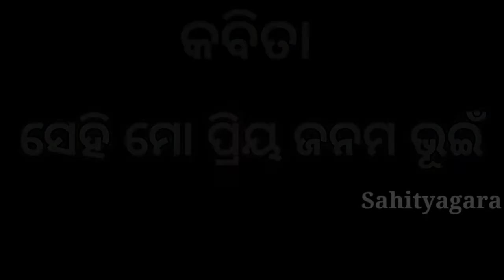class 3 odia | sehi mo priya janmabhumi | Odia poem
କବିତା - ସେହି ମୋ ପ୍ରିୟ ଜନମ ଭୂଇଁ

ନମସ୍କାର ବନ୍ଧୁଗଣ ଏହି କବିତା ହେଉଛି ତୃତୀୟ ଶ୍ରେଣୀ ର ଏକ ଦେଶାତ୍ମବୋଧକ ତଥା ଶିଶୁ ମନୋଲୋଭା କବିତା, ଯାହା ଆମକୁ ଆମ ପିଲାବେଳ କଥା ମନେପକାଇଦିଏ ।

ଏହି କବିତା ମାଧ୍ୟମରେ ପିଲାମାନଙ୍କୁ ଦେଶପ୍ରେମୀ କରିବା ଏକ ମୁଖ୍ୟ ଲକ୍ଷ୍ୟ ଅଟେ । ସୁନ୍ଦର୍ ଶବ୍ଦ ସଂଯୋଜନା ସହ ସରଳ ଭାଷା ମନକୁ ମୋହି ନିଏ । ଚାଲନ୍ତୁ ଫେରିଯିବା ଆମ ପିଲା ଦିନକୁ. ଏହି କବିତା ମାଧ୍ୟମରେ ।

odia kabita, odia song,odia poem,odia poetry,new odia poem, ଓଡ଼ିଆ କବିତା,ଓଡ଼ିଆ ସାହିତ୍ୟ ପ୍ରେମୀ,ଓଡ଼ିଆ ସାହିତ୍ୟ, ତୃତୀୟ ଶ୍ରେଣୀ,ସେହି ମୋ ପ୍ରିୟ ଜନମ ଭୂଇଁ,sehi mo priya janama bhuin class 3, sehi mo priya janama bhuin,

Which images are used In this video those are not mine. Thanks for made such types of things.